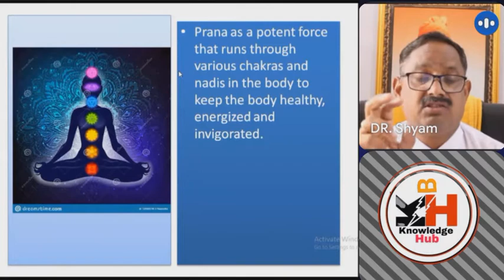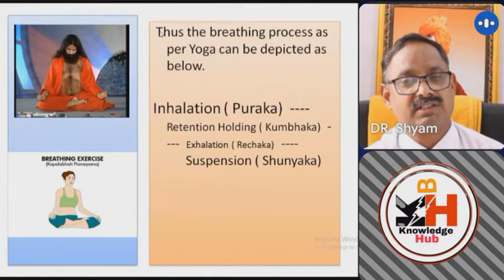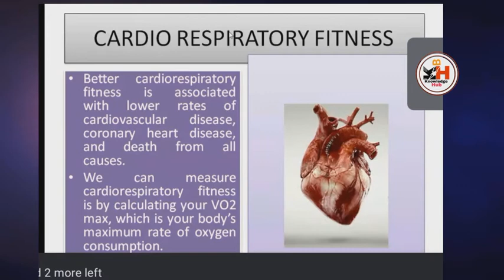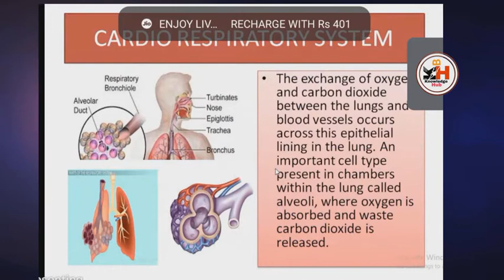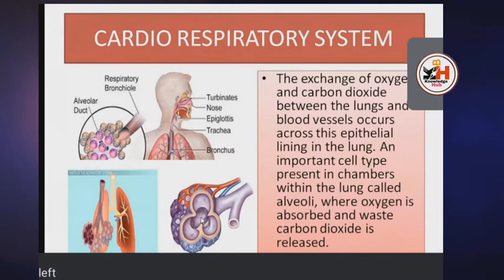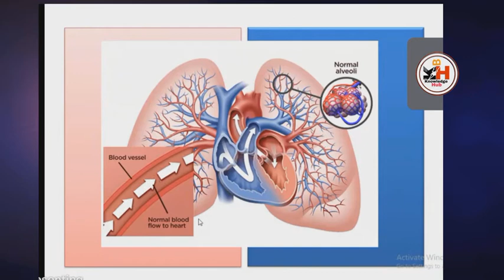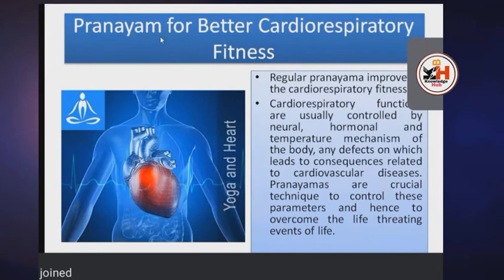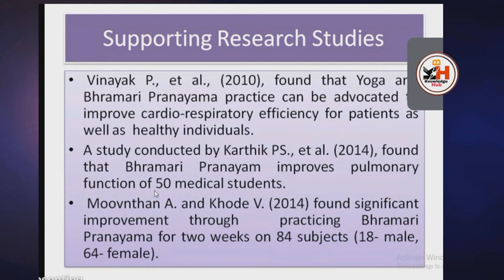RESEARCH ON CARDIOVASCULAR SYSTEM | BENEFIT OF PRANAYAM | RESEARCH PUBLISHED ON PRANAYAM | Dr SHYAM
RESEARCH ON CARDIOVASCULAR SYSTEM || BENEFIT OF PRANAYAM || RESEARCH PUBLISHED ON PRANAYAM || DR SHYAM NARAYAN || research paper based on Yog on pranayam || योग में प्राणायाम का क्या महत्व है || pranayam is extend our lungs capacity ||

He'll.

                                I explain about:-

‌  इस वीडियो में योग मे प्राणायाम के माध्यम से शरीर पर पड़ने वाले प्रभावों और उससे अपने फेफड़ों की क्षमता को किस प्रकार से बढ़ाया जा सकता है जिससे इस कोरोना काल में हम सभी को स्वस्थ करते समाज को सकारात्मकता की ओर अग्रसर करें एवं हम किस प्रकार से इसे करें जिससे हम हमेशा फिट रहे, के बारे में विस्तार पूर्वक बताया गया है जो कि सभी आयु वर्ग विशेष को ध्यान रखते हुए बताया गया है एवं इस कोविड-19 काल के दौरान योग को अपने जीवन का एक अभिन्न अंग बनाते हुए इसका प्रायः प्रातः कालीन रोज अभ्यास अवश्य करें।

l would love to answer.

Some daily current affairs video link:-

Dream 11 को मिली IPL 2020 की Title || 222 रुपए में मिली Dream 11  की स्पॉन्सरशिप || सभी को इस एप्लीकेशन से मिलेगा रोजगार ||

CET क्या है? NRA || National Requirement Agency || One Exam for all || RRB, SSC & IBPS EXAM UPDATE 2020 ||

Thank_you_so_much
योग के मेरे सभी वीडियो नीचे डिस्क्रिप्शन में दिए हुए हैं।

18. Benefit of munga | Drumsticks | सहजन / मूनंगा / (सरगवा) सहजन की पत्ती, फूल, फली के अचूक फायदे।